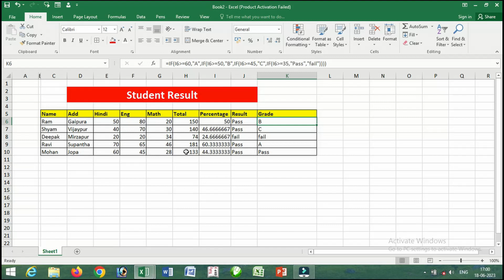How To solve Student Result | Pass out Result by student Marks in Subject |एक्सेल से निकले रिजल्ट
welcome   to my channel indrakesh computer word in this channel you can watch computer mobile internet technology tech info science  video very simple language hindi and english computer hardware & software traninig video upload playlist & chapter wise
About Video :
इस विडियो में आप को बताया गया है की कैसे किसी भी स्टूडेंट का आप रिजल्ट एक्सेल में आउट कर सकते है किसी भी एग्जाम में प्राप्त अंको के आधार पर कुछ फार्मूला का उपयोग कर के टोटल परसेंटेज रिजल्ट ग्रेड को बड़े ही आशानी से निकला जा सकता है |

In English :
In this video, you have been told that how you can get the result of any student in excel, on the basis of the marks obtained in any exam, using some formula, the total percentage result grade can be derived very easily.

MS Excel - Student Mark Sheet  & Result Calculation Total, Percentage, Result , Grade, & Rank Pass Fail, Status
 Report Card in Excel | Student Result Card in Excel Pass & Fail
All Video Links Here :